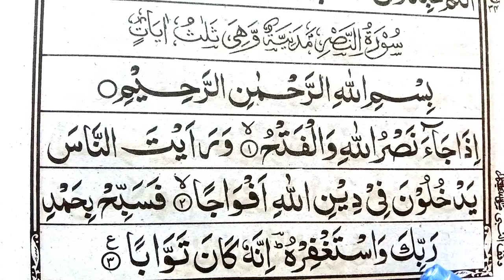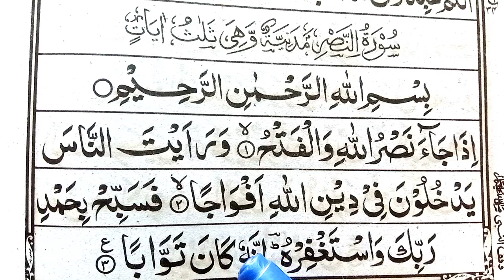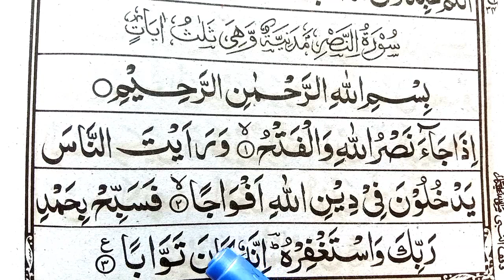Quran Class: Surah An Nasr سُو٘رَۃُالنَّص٘ر HD text || Owais islamic Tv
👉 About video.
In this video, today inshaAllah i will recite surah Nasr full learn . beautifull recitation. with hd text.

_____(YOUR QUERIES )______

Quran Class:  Surah An Nasr سُو٘رَۃُالنَّص٘ر HD text .
 Surah nasr .
 Owais islamic Tv
 surah nasr.
surah al nasr.
surah nasr full.
an nasr.
surah an nasr.
surah nasr for kids.
surah anasr.
learn surah an nasr.
surah an-nasr.
nasr surah.
an nasr surah.
surah nasr with hd text.
surah nasr hd arabic text.
surat an nasr anak.
quran surah nasr full.
surah nasr hd.
al quran surah an nasr.
surah nasr qirat.
surah nasr hindi.
surah nasr sudais.
surah nasr full hd.